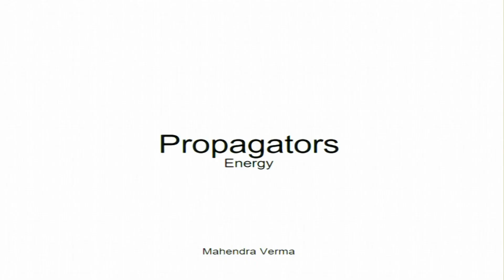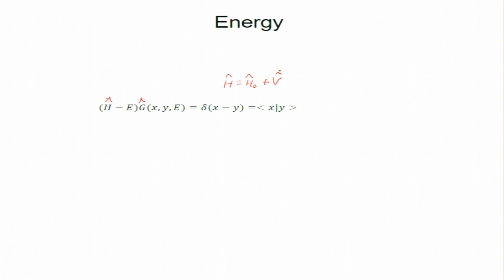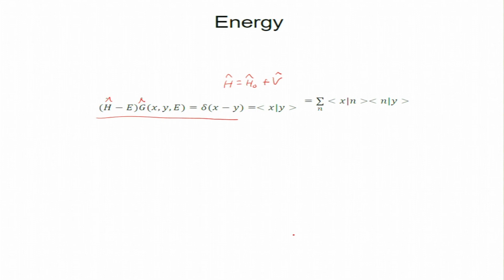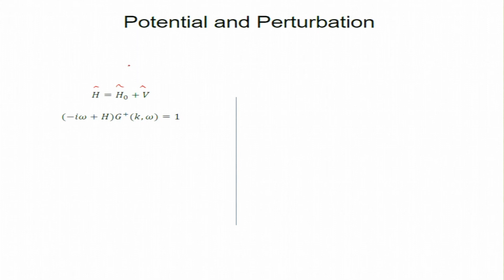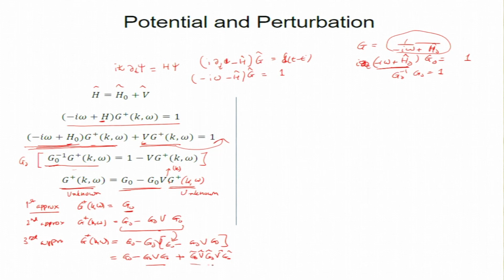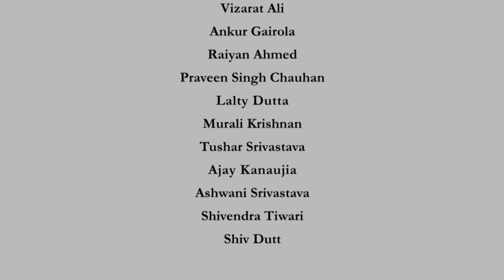Lecture 24 : Propagators and perturbations